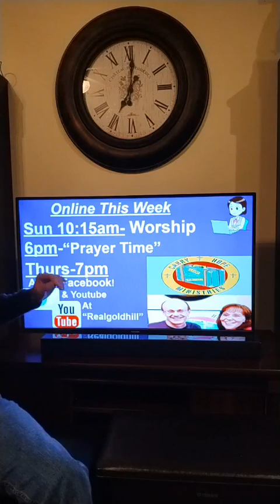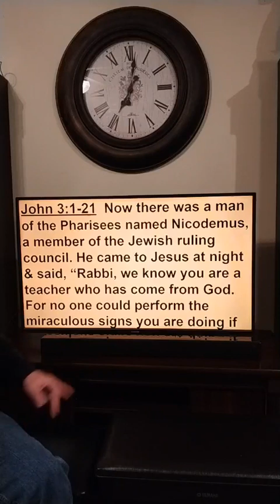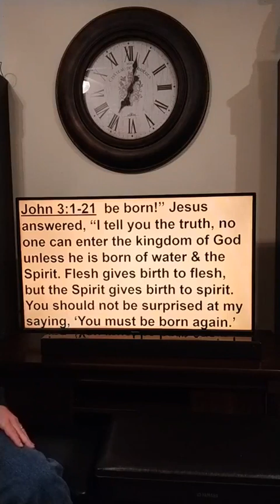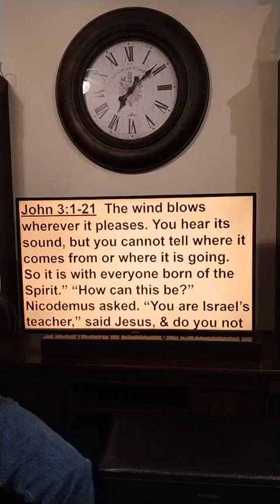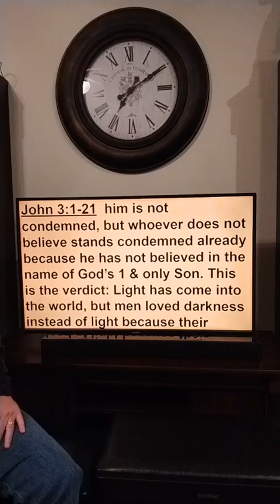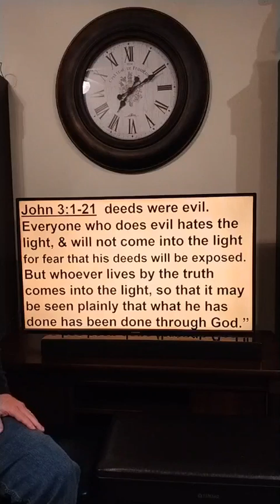"Nick @ Nite"-"Carry Hope Ministries"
Tonight we discuss what it means to be born again, according to Jesus.